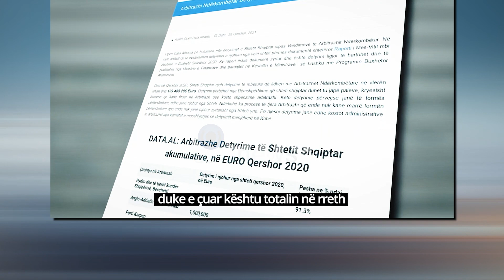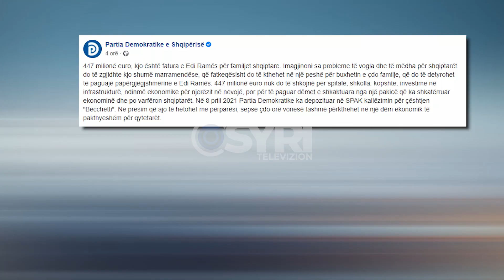PD: Fatura e arbitrazheve shkon në 447 mln euro